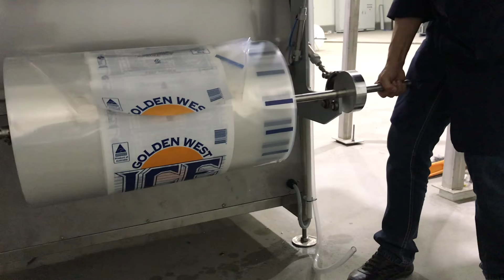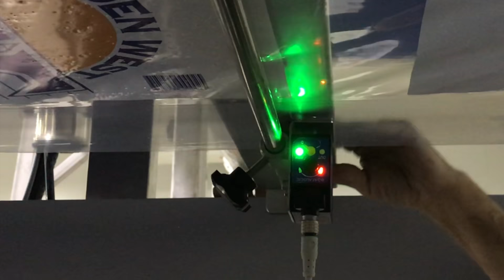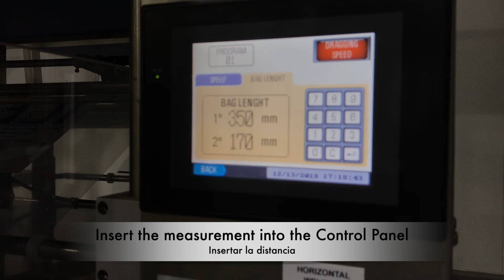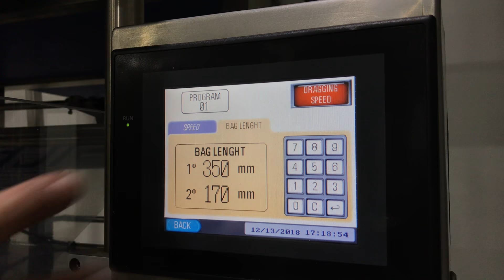How to setup roll film for COALZA bagging machine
Como colocar correctamente la bobina de plástico a una envasadora Coalza con alineado de fotocélula.